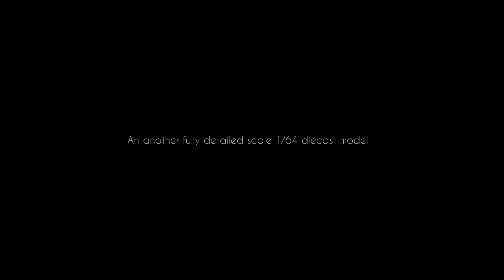Fully Detailed - Hot Wheels 2009 Ford F-150 Pickup Truck - San Kustom Garage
DESCRIPTION:

Hello guys and today on this brand new video, I'm gonna show you all my Hot Wheels 2009 Ford F-150 Pickup Truck, which was fully detailed by me.

Sport Car Rock "Shocked" by Infraction.
Sport Cars Rock by Infraction.